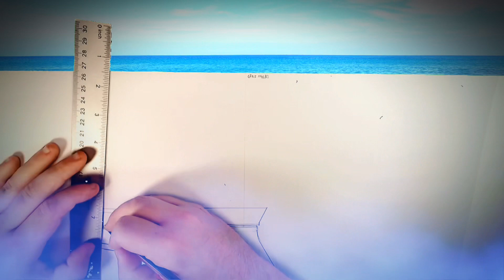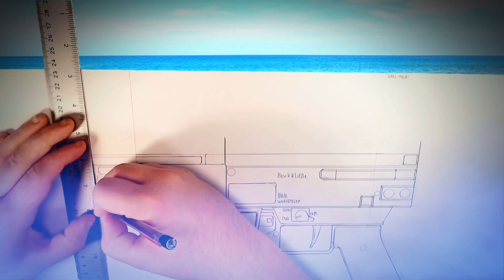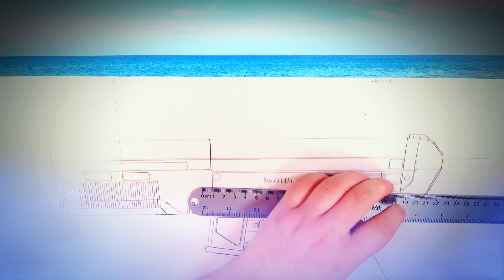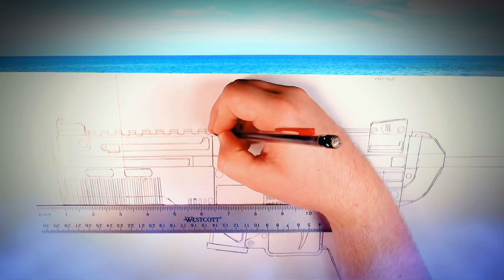Drawing: GTA5 Mp5A3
Sorry this drawing was low quality I was very rushed for time since I had to run some very important errands for my room made who is sick during this time.